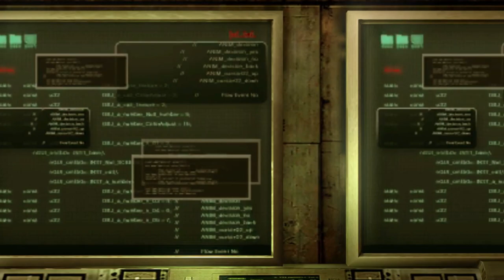Resident Evil: Revelations - 12 - Grab Your Duotangs, Kids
Life is perfect on the futuristic, man-made island. That is until a terrorist organization known as Veltro releases a bunch of bio-organisms to ravage its citizens. Not long after that tragic event, evidence of the thought-dismantled Veltro starts popping up again.

Chris and Jessica continue searching the "Queen Zenobia" for Jill and Parker. Everywhere they turn, they can't seem to find them. Meanwhile, Jill and Parker must find a way out of the bilge so they don't drown since Chris and Jessica are taking their sweet time.